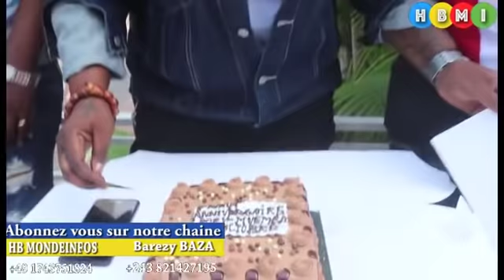EYINDI :KISIDJORA TRES FACHEE ATUMBI MBOKA GRAVE MANICKE KOTALA TE ABOYI NAYE BA VERITES YA SOMO